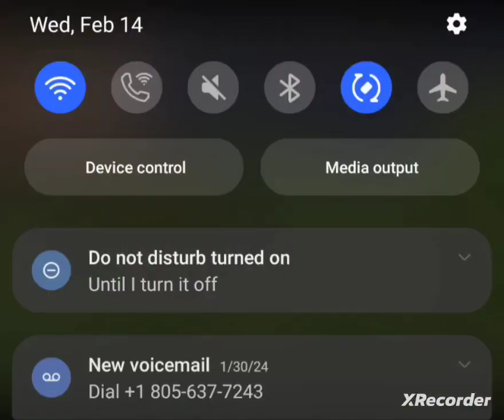Breath Of Fire 2 (blind) Part 35 - Upa Rupa Dupaty Doo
we try this again.  successfully this time